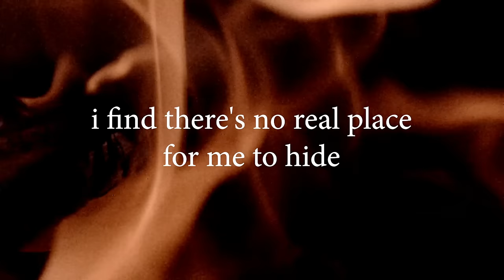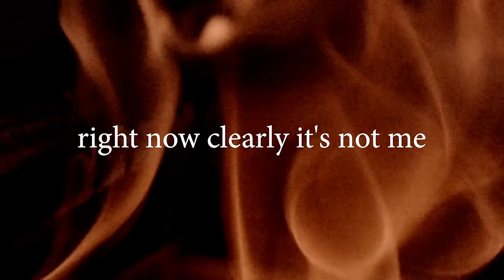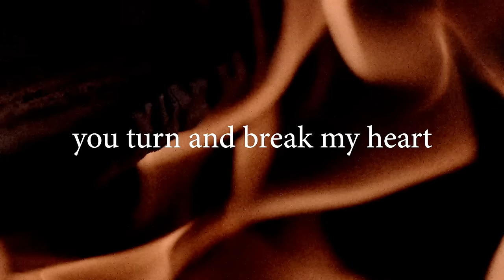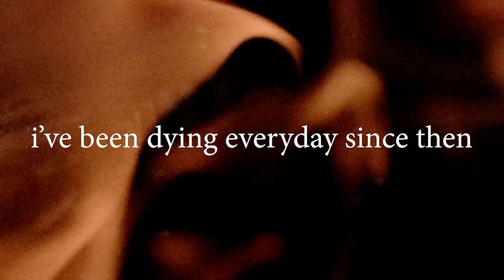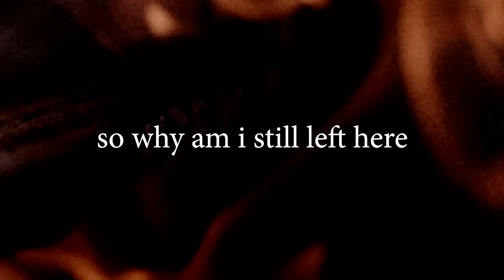Urbandub - Evidence (Official Lyric Video)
Official Lyric Video - EVIDENCE